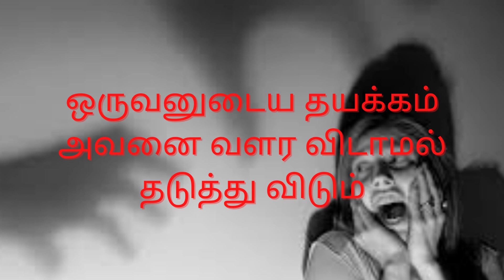வெற்றி வேண்டுமா??? பயம் - தயக்கத்தை தூக்கி எறியுங்கள் - வெற்றி உங்கள் கையில் - MOTIVATION